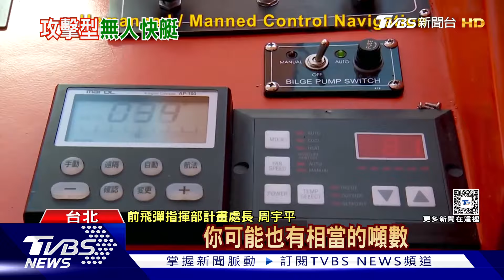川普狂言!「陸若犯台轟北京」陸解放軍怒回「喪心病狂」｜新聞"樺"重點PODCAST｜TVBS大搜查線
上週中共進行2天圍台軍演後，國際更關注台海局勢。美國前總統川普，再度語出驚人，在一場閉門活動上，他說如果他當選總統，中國武力犯台的話，他就會出動轟炸北京。大陸國防部發言人回應「喪心病狂」